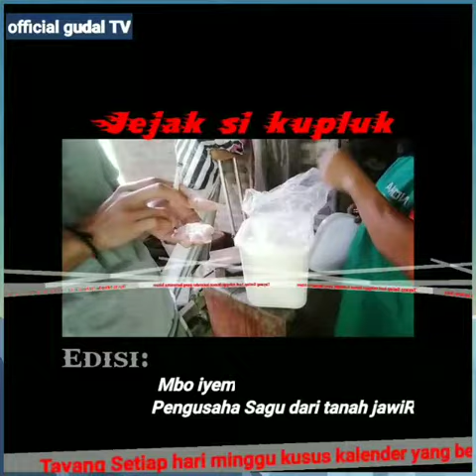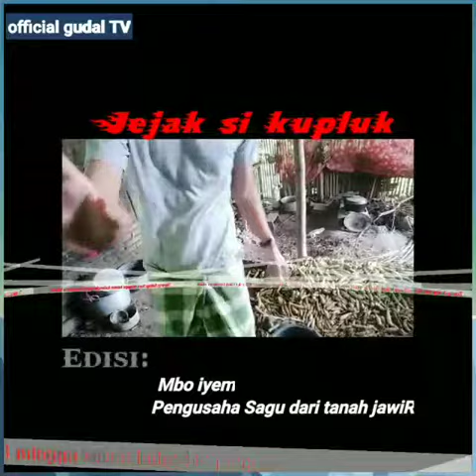jejak si kupluk pabrik sagu Banyumas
jejak Si kupluk GudaL TV...
Nge'yousup. 💫🇮🇩Hanya untuk bersenang-senang...explorindonesia pesonawisata baturaden purwokerto mendoan sulapan pesonaindonesia travelsuka explorjateng#🤘🔥🔥🤡🤡💎💎💎selancar laut beach baywatch topipet🥂☕🎯 @audurlinda